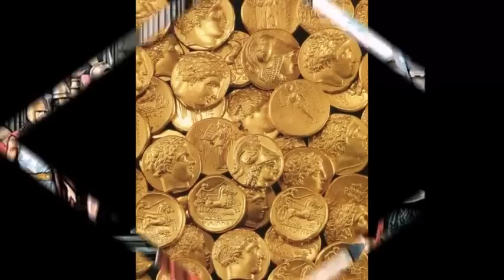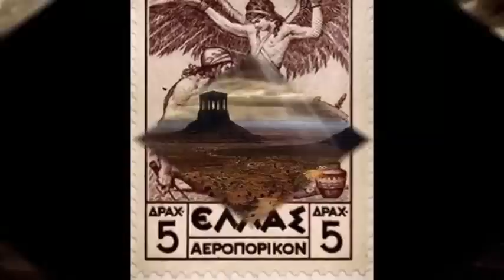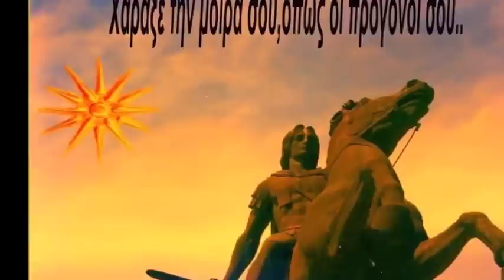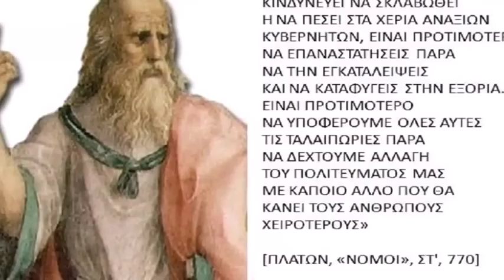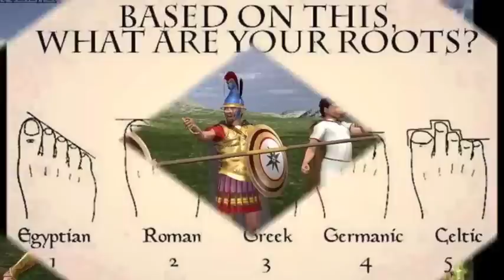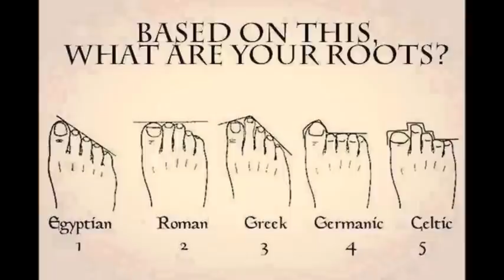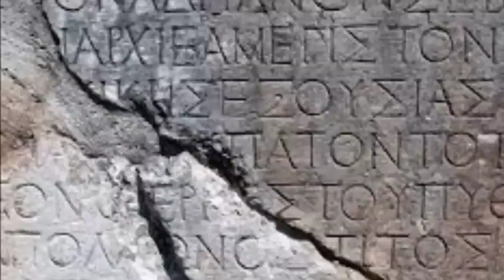ΑΠΟΚΑΛΥΨΙΣ(Κ.3 ΕΚ. 2-10-14)ΑΜΦΙΠΟΛΗ ΚΑΙ ΜΕΓΑΣ ΑΛΕΞΑΝΔΡΟΣ ΚΑΛΕΣΜΕΝΟΣ Κ.ΜΠΑΡΜΠΗΣ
Αποκάλυψις με τον Ιωάννη Παπαζήση και την Δήμητρα Ρετσινά Φωτεινίδου.ΕΠ.2 2/10/14.Θέματα εκπομπής: Η ΑΜΦΙΠΟΛΗ ΚΑΙ Ο ΜΕΓΑΣ ΑΛΕΞΑΝΔΡΟΣ, καλεσμένος ο Κωνσταντίνος Μπαρμπής. Κάθε πέμπτη στις 21:15 ζωντανά από εδώ